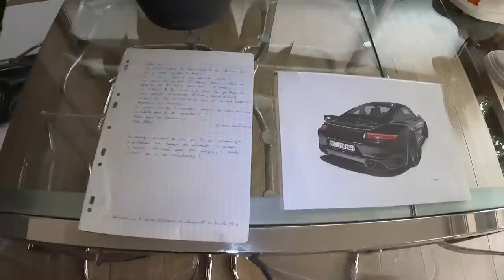MY NEW SHOES - Dream. Create. Share.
ONLY AVAILABLE FOR 24 HOURS!